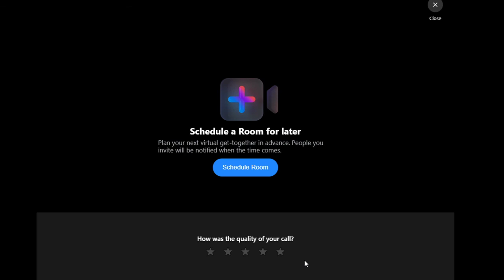Face Off: Killa vs King Frost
my mic is too loud, so sorry for that, but these two went off so i dont remember having to talk too much any way.